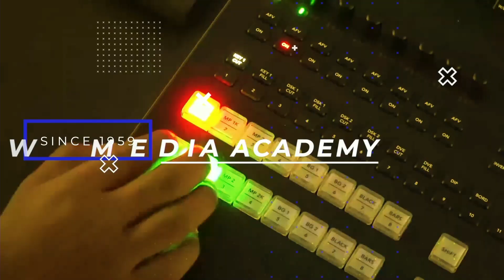Falcon Flash 02.02.23